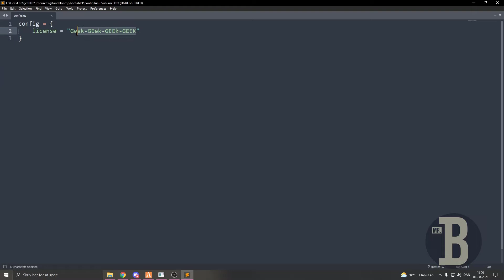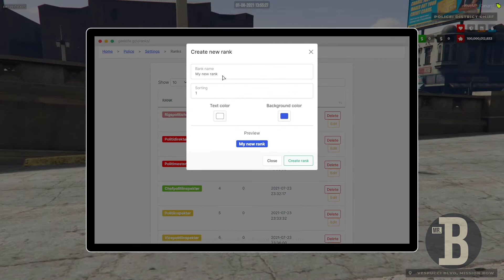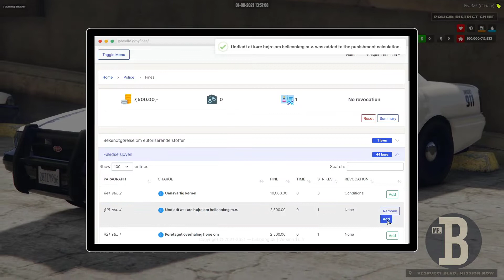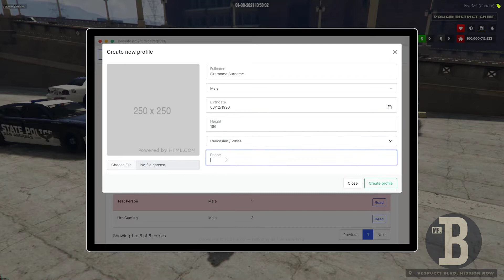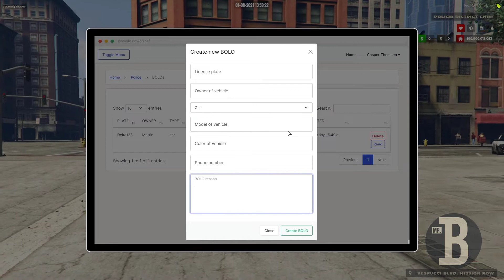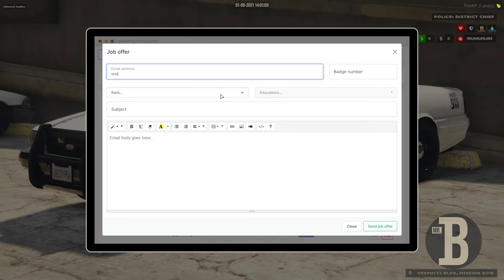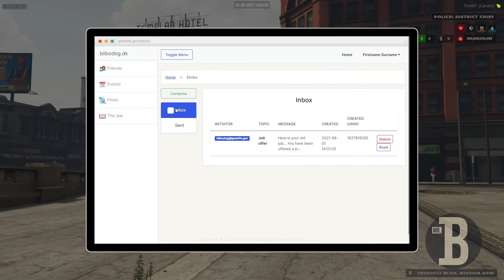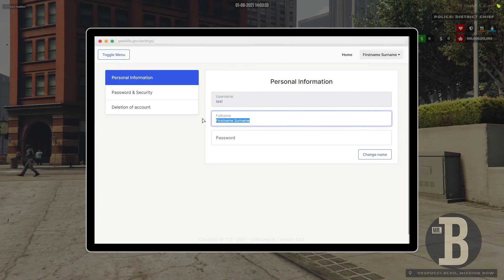bbdTablet til FiveM [standalone]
Denne tablet er udviklet for at kunne organisere borgere, politi, EMS og advokater bedre samt at formindske OOC når man spille RolePlay i FiveM.

Funktioner:
Borgere kan interagere med andre gennem mails med 'Digital Mailbox'.

Politi:
- Administration af rangs.
- Administration af uddannelser.
- Administration af medarbejdere.
- Administration af bøder.
- Intern SOP tilgængelig til medarbejdere.
- Bødeberegner.
- Kriminal register (KR).
- Efterlysninger på både personer eller køretøjer.
- Rettigheds kontrolpanel.

EMS:
- TBA

Advokat:
- TBA

bilbodog#5284